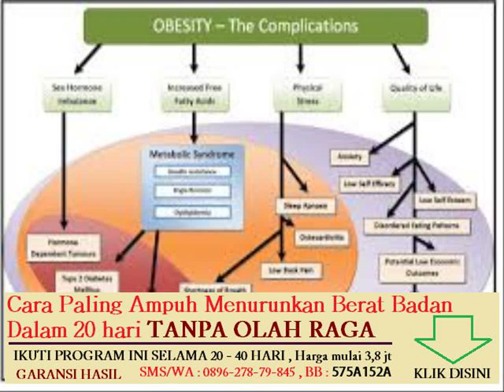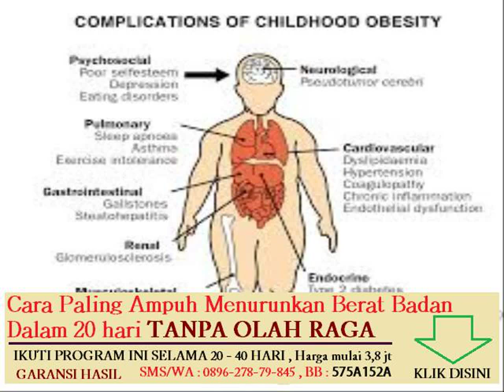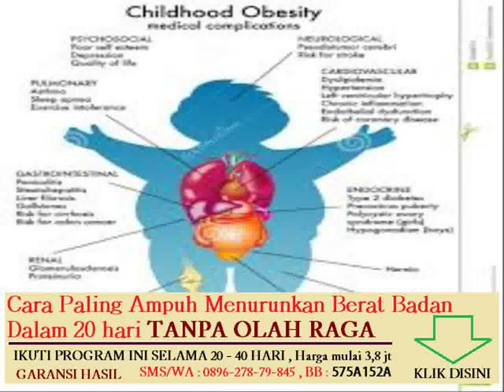makanan yang banyak mengandung lemak trans